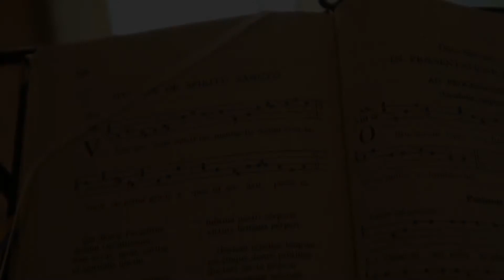Praise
Melody Praise Song